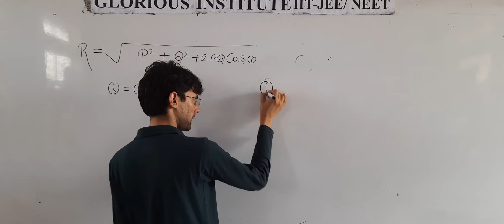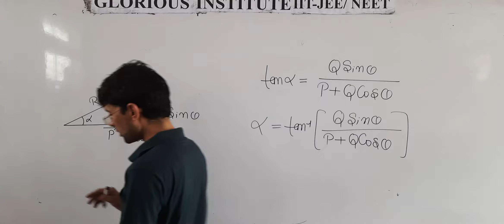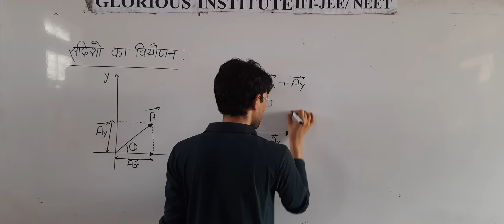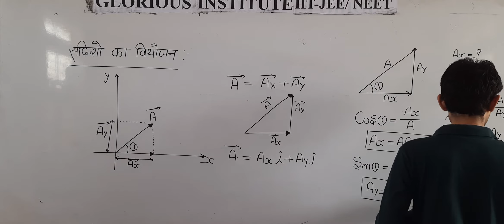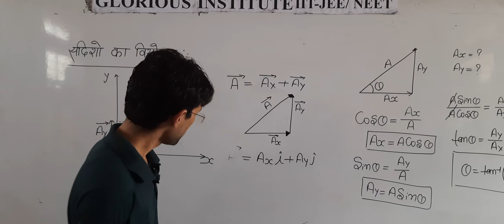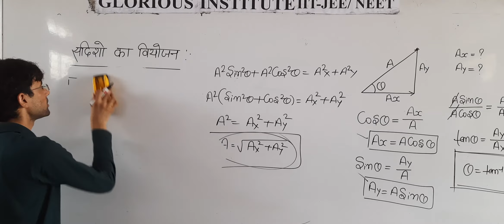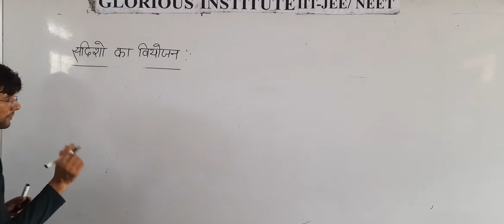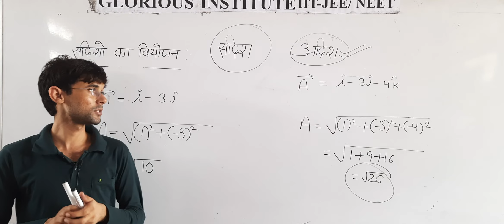CLASS 11 VIDEO 24 CHAPTER 01 TOPIC PHYSICAL WORLD AND MEASUREMENT BY BHEEM KUMAWAT SIR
CLASS 11 VIDEO 24 CHAPTER 01 TOPIC  PHYSICAL WORLD AND MEASUREMENT BY BHEEM KUMAWAT SIR#IIT/JEE/NCERTBOOKS# SVVBKI